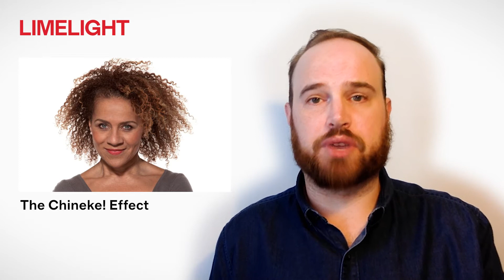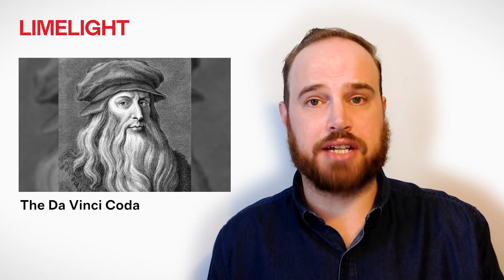Inside Limelight's Jan/Feb 2022 issue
Take a look inside our bumper holiday issue, which includes a preview of the arts on offer in 2022, Deborah Cheetham's interview with Chi-chi Nwanoku about the Chineke Foundation, Clive Paget's profile on Icelandic pianist Víkingur Ólafsson, Leonardo da Vinci's little-known passion as a musician, and a look at Christopher Wheeldon's musical An American in Paris.

All this and more at limelight-arts.com.au.

Follow Limelight on social media to keep up to date with all the latest news and reviews from performing arts in Australia.